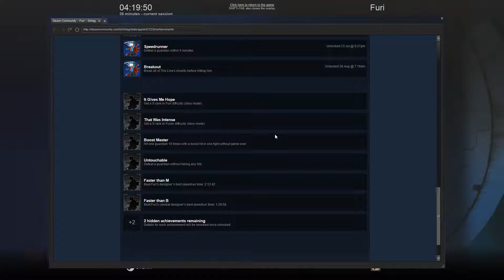[Let's Play] FURI - Episode 27 "Getting Closer"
Starting to piece things together, while running into new roadblocks.